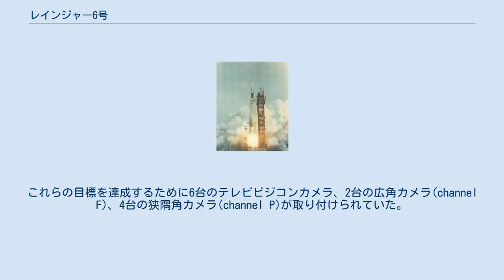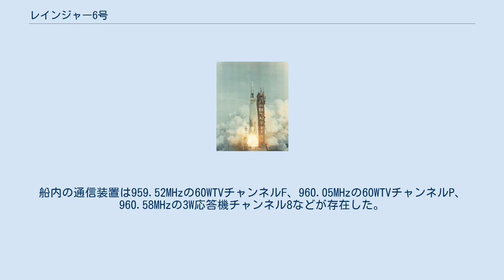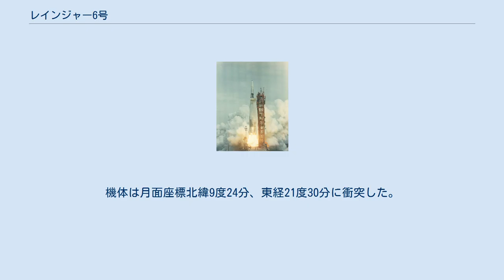レインジャー6号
レインジャー6号(英語: Ranger 6)はNASAのレインジャー計画で製作され、打ち上げられた月探査機。
月面への衝突軌道と衝突前の数分間の月面の高解像度の写真の送信を達成するために設計された。
これらの目標を達成するために6台のテレビビジコンカメラ、2台の広角カメラ(channel F)、4台の狭隅角カメラ(channel P)が取り付けられていた。
カメラは2つの別々のネットワークかチャンネルに配置され、それぞれ自己完結型の別々の電源、タイマー、通信機などを持ち、このため最大限の信頼性と画像を得る確立が持たされていた。
他の実験装置は乗せられていなかった。
こうした計画であったにもかかわらず、カメラシステムの故障によって画像を入手することはできなかった。
しかし、目標の一つである月面への衝突は果たした。
 レインジャーの6号機より後の機体は計画後期のブロック3と呼ばれる形式である。
6号機は推進、電源ユニットの上に載る6角形で1.5m程度の大きさのアルミフレームを基礎として上部にはテレビカメラを載せた先端のきられたような円錐形の塔が上に乗せられている。
739mm×1537mmの2枚の太陽光パネルが基礎の下部から両側に伸びており、翼長は4.6mであった。
高利得パラボラアンテナは蝶番で基部の太陽光パネルから離れた角につけられていた。
円筒形の準無指向性アンテナは塔状部の最上部に取り付けられていた。
全高は3.6m程度であった。
 コース中間での弾道修正用推進は推力224Nのヒドラジン単元推進薬エンジンによって行われた。
このエンジンは4ジェット翼ベクトル制御であった。
指向と3軸の姿勢制御は3つのジャイロ、4つの主要太陽センサ、2つの副太陽センサ、地球センサによるシステムと連動する12基の窒素ガスジェットによって行われた。
電源は9792枚の珪素製の太陽光電源セルによって供給されており、2.3平方メートルの面積で200Wの電力が生成できた。
1200ワット時の銀亜鉛電池は定格26.5Vで9時間分の容量を持っており、それぞれに分離していた通信テレビカメラ網に電力を供給した。
1000ワット時の銀亜鉛電池は宇宙機の運用のために電力を供給した。
 通信は準無指向性低利得アンテナとパラボラ高利得アンテナを介していた。
船内の通信装置は959.52MHzの60WTVチャンネルF、960.05MHzの60WTVチャンネルP、960.58MHzの3W応答機チャンネル8などが存在した。
通信装置は高利得アンテナを介しての画像の転送のために、カメラ通信装置からの混合式ビデオ信号はRF信号に変換された。
十分なビデオ帯域幅は狭隅角、広角テレビ画像の両方での早いフレーミングシーケンスを可能にした。
 レインジャー6号の打ち上げ レインジャー6号は宇宙待機軌道に打ち上げられた後、2度目のアジェナの点火で月遷移軌道に投入された。
地上からの操作で飛行の早い時期に中間軌道補正に成功した。
1064年2月2日、打ち上げから65.5時間後、レインジャー6号は静かの海の東端に衝突した。
衝突前の表面に対するレインジャーの向きは正しかったものの、ビデオ信号を受け取ることはできず、カメラデータも得られなかった。
検討委員会はもっとも可能性が高い失敗原因は打ち上げおおよそ2分後のブースターエンジン分離中、67秒間にわたって意図せずオンになった時のテレビ電源システムの弧絡であるとした。
 月面衝突を目指す試みは成功に近い結果となった。
レインジャー6号は最初のブロック3系の探査機であり、月環境の汚染を避けるために滅菌した6台のテレビカメラが積まれていた。
この形式はソーラーパネルのように展開するシステムが取り入れられ将来のより野心的ミッションに利用できる惑星間探査機のためのテスト機として役立った。
ブロック2で積まれていた衝突カプセルに変えてブロック3では173kgのTVユニットを積んでいた。
6台のカメラは2台の全スキャンカメラと4台の部分スキャンカメラだった。
レインジャー6号は月への飛行に成功し、スケジュール通り2月2日の9時24分32秒に月面へ衝突した。
不幸にもテレビカメラ群への電源供給は発射後のアトラスブースター分離時に短絡しており、システムは動作不能のままであった。
本来ならカメラは月面1448kmの範囲に近接して6.4kmの範囲の高解像度写真を送信し、その写真はアポロ計画を支える予...